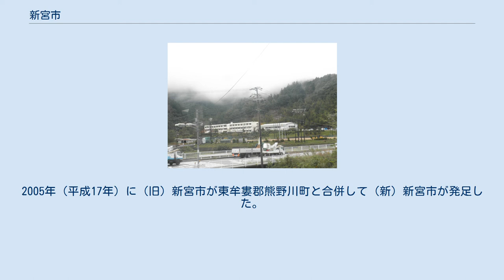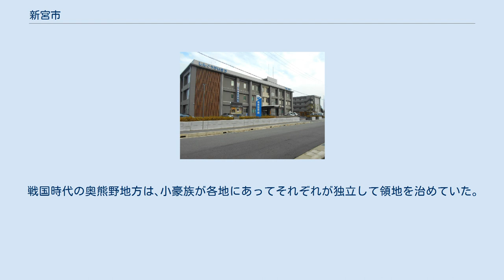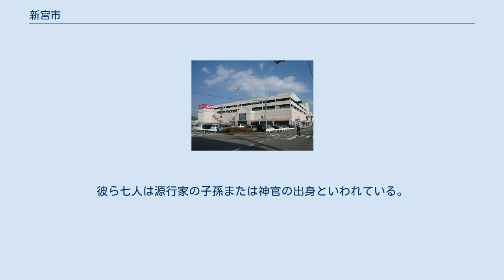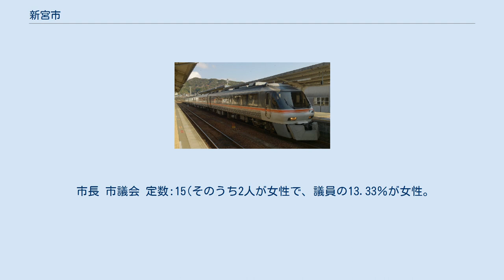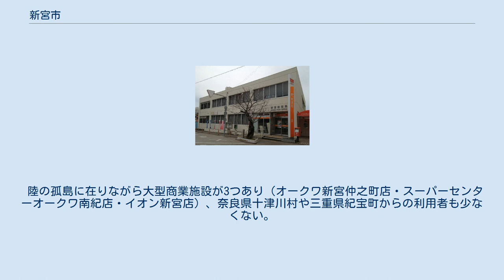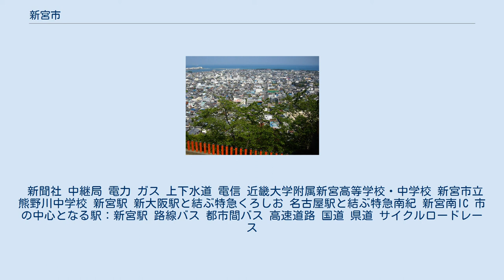新宮市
神倉神社から見た中心市街地 新宮城から見た中心市街地 新宮市（しんぐうし）は、和歌山県南部にある市。
熊野川の河口に位置する。
 熊野川の河口の西側に位置し、熊野三山のひとつである熊野速玉大社の鳥居前町として盛えて来た。
また、熊野本宮大社への入口として、熊野川の舟運を利用した木材の集散地でもあった。
和歌山県と三重県にまたがる熊野地方（旧牟婁郡）の中心都市である。
 1933年（昭和8年）に東牟婁郡新宮町・三輪崎町が合併して新宮市が発足した。
2005年（平成17年）に（旧）新宮市が東牟婁郡熊野川町と合併して（新）新宮市が発足した。
 新宮市中心部周辺の空中写真。
 2019年10月5日撮影の36枚を合成作成。
 新宮市佐野の街並み 新宮市中心市街地 市内の熊野川町嶋津・玉置口が飛地となっている。
 山地 河川 島嶼 太平洋側気候に属し、気候は温暖だが雨が多く、台風銀座でもある。
 地区 古代の新宮は熊野国造の領土に属し、日本書紀には、熊野神邑（くまのかむのむら）として登場した。
 戦国時代の奥熊野地方は､小豪族が各地にあってそれぞれが独立して領地を治めていた。
特に熊野三山とその周辺の土地は、三山の領地として(神領)認められていた。
その神領を七上鋼と呼ばれる人達(新宮氏･芝氏･宮崎氏･滝本氏･中曾氏・箕島氏)が合議制で経営していた。
彼ら七人は源行家の子孫または神官の出身といわれている。
そのなかで堀内氏が力をつけてきた。
堀内氏は佐野に居住し、いつごろかはわかっていないが勢力をはっていた石垣氏を配下におき天文 (元号)年間初頭(1530年代)には勢力を持っていた。
 江戸時代には紀伊浅野藩の筆頭家老として浅野家一門の浅野忠長が入るが一代で備後三原（現在の広島県三原市）へ転封。
 幕府にとって紀伊国の南の要衝として重視され、徳川頼宣が和歌山に入ると、新宮に水野重央が城代として入った。
 新宮城代水野忠央は、幕末期に紀伊藩主徳川家茂（慶福）を14代将軍に擁立するなど、中央政界にも活躍を見せた。
 明治維新の際、新宮藩となる。
 市長 市議会 定数:15(そのうち2人が女性で、議員の13.33％が女性。
) 新宮区検察庁 新宮簡易裁判所 和歌山県南部の中心都市として地方支分部局などの出先機関が多く置かれている。
 新宮警察署 新宮市立医療センター 新宮市立図書館 新宮郵便局 　 ※新宮市内の郵便番号は以下のとおり。
 海外 農業 旧新宮市域ではコマツナなどの葉物野菜栽培が行われている。
旧熊野川町域ではユズ栽培が盛んであったが、近年は人気を受けてジャバラ栽培が盛んとなっており、生産量は北山村と並ぶ程度に発展している。
 漁業 三輪崎漁港、新宮港の拠点がある。
 「イワシ、サンマ」などの回遊地点にあり、また「イセエビ漁」などが盛ん。
 脂の落ち、さっぱりした味わいのサンマは名物のサンマ寿司、サンマの「なれ寿司」の原料にもなる。
 畜産 「熊野牛」の生産が盛ん。
 林業 古くから「熊野スギ」の産地として知られ、旧熊野川町域は林業で栄えた。
 工業 木材の積出港であった関係から、製材業、製紙業が盛んである。
 オークワ新宮仲之町店 イオン新宮店 商業 新宮市の経済は主にサービス業が大半を占めている。
市街地には8つの商店街と1つの専門店街がある。
 陸の孤島に在りながら大型商業施設が3つあり（オークワ新宮仲之町店・スーパーセンターオークワ南紀店・イオン新宮店）、奈良県十津川村や三重県紀宝町からの利用者も少なくない。
経済圏としては古くから新宮藩として存在していた現・三重県南部（紀宝町・御浜町・熊野市）から田辺市本宮地域、南部は串本町までを有しており、約10万人経済圏の中心都市である。
また近畿南部を主に展開しているオークワ創業の地でもある。
 新聞社 中継局 電力 ガス 上下水道 電信 近畿大学附属新宮高等学校・中学校 新宮市立熊野川中学校 新宮駅 新大阪駅と結ぶ特急くろしお 名古屋駅と結ぶ特急南紀 新宮南IC 市の中心となる駅：新宮駅 路線バス 都市間バス 高速道路 国道 県道 サイクルロードレース